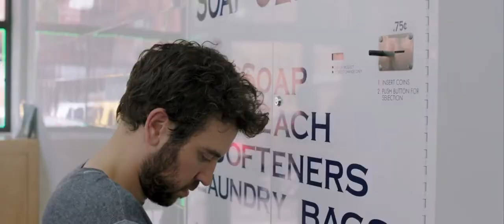What a thief! Even the dirty clothes were stolen